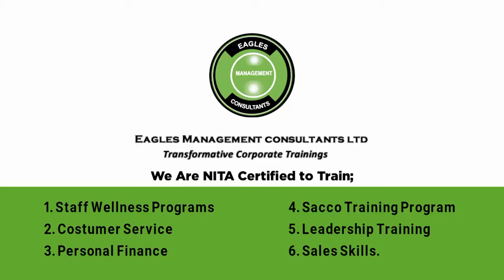Geothermal Spa Team Building Naivasha 0722114865 Trainers, Packages, venues activities Olkaria